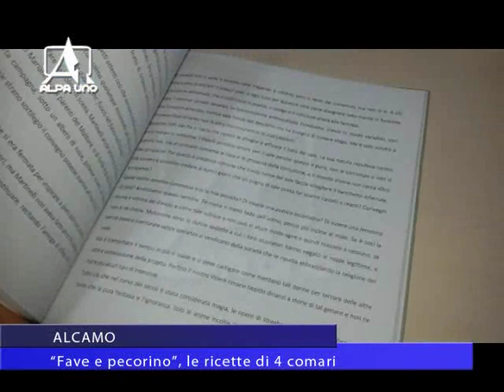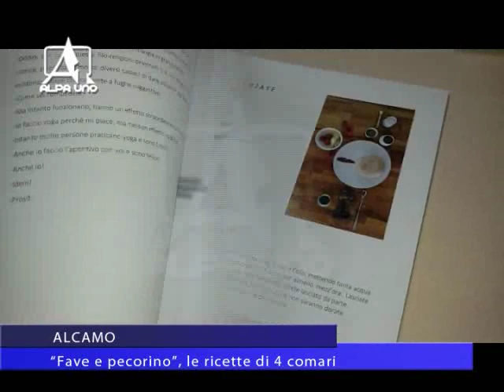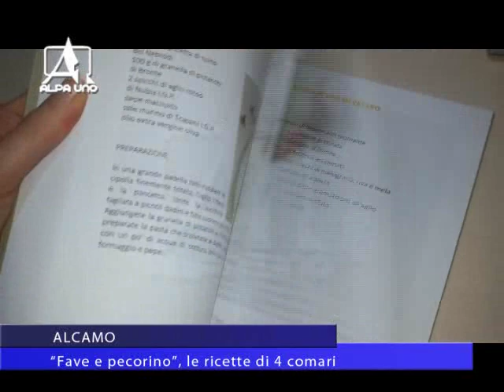Tg del 14 12 2015 Alcamo "Fave e pecorino" le ricette di 4 comari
4 comari, 12 racconti, 17 menù e 83 ricette: c’è di tutto nel libro edito dalla casa “Vittorietti” presentato ad Alcamo. le 4 comari sono tutte alcamesi e vanno oltre lo stereotipo dei classici libri di ricette